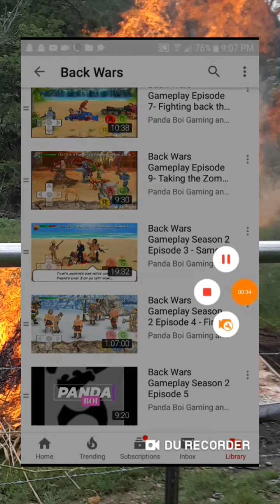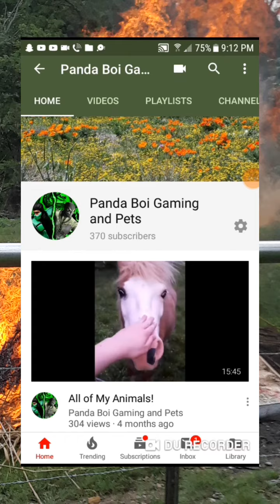Should I do occasional Gaming Videos?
Hello guys, I am just wanting to know, should I do some og type videos? My channel did start as a gaming channel. What are your thoughts?